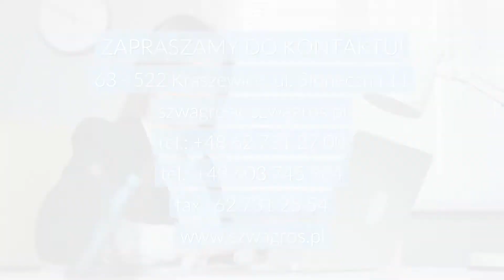Szwagros - Zakład Przetwórstwa Mięsnego z Wielkopolski